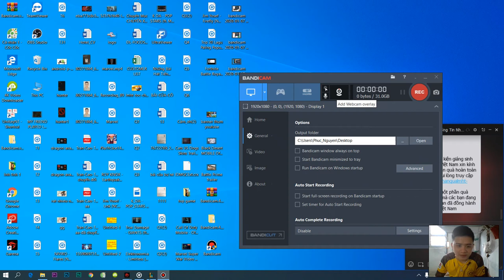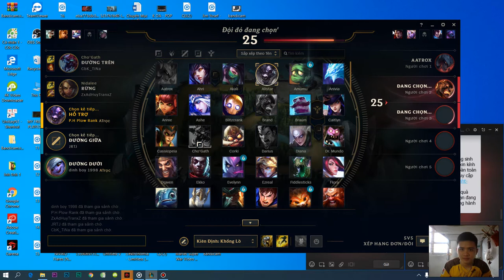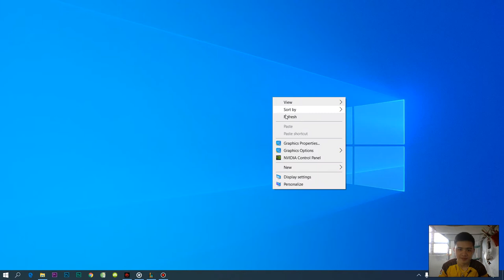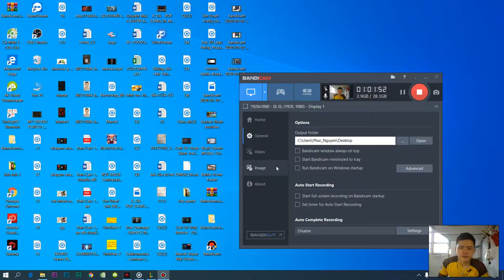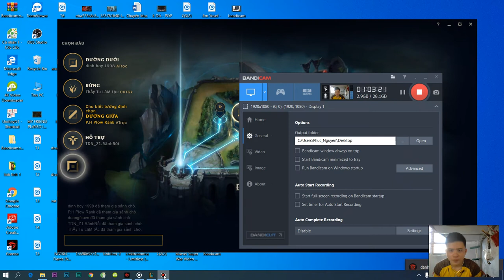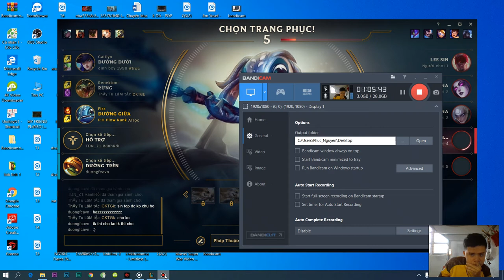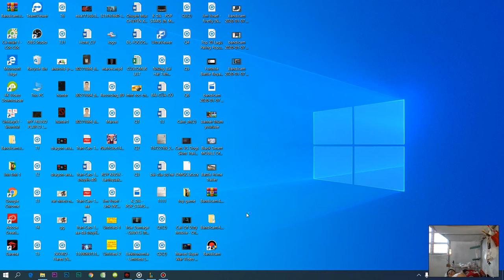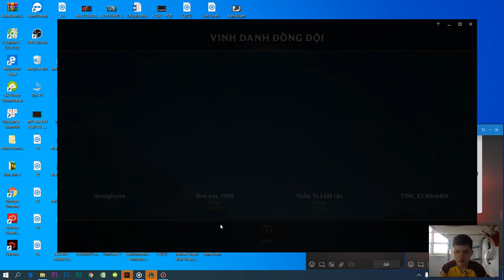LMHT || Alistar Support Combo Quẫy Nát Rank Việt